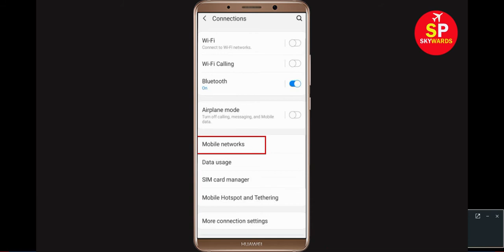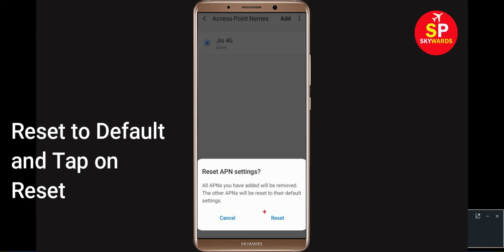Fix MeetMe Network / Internet Connection Problem in Android & Ios - No Internet Connection Error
In this video i will show you How to Fix Fix MeetMe Error Network Request Failed Problem in Android & Ios. If you are facing same problem in your android phone then it will help you to get rid of this problem.